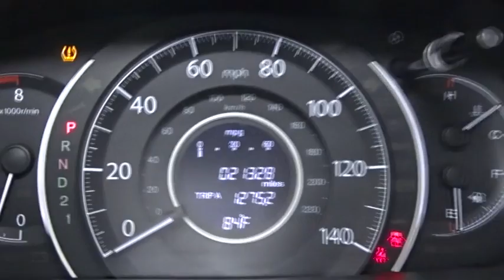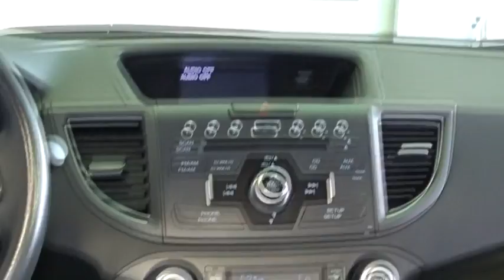2014 Honda CR-V Woodside, Queens, Manhattan, Whitestone, Brooklyn, NY 167339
2014 Honda CR-V

Paragon Honda
57-02 Northern Blvd